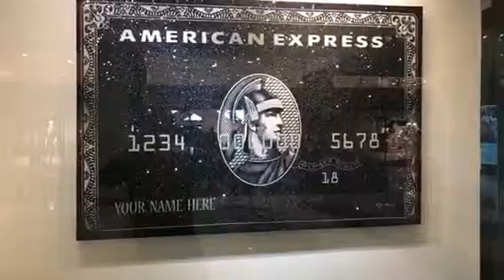Classic Audrey Hepburn - Off The Wall Gallery Houston, Texas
Classic Audrey Hepburn created by pop artist Kfir Moyal. It is a limited addition acrylic silk screen on canvas mixed media, pop art